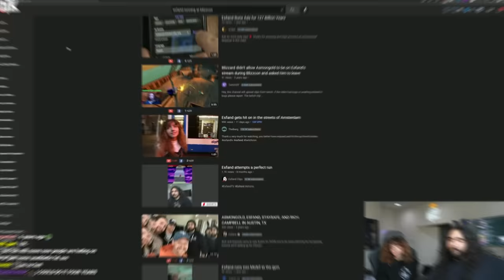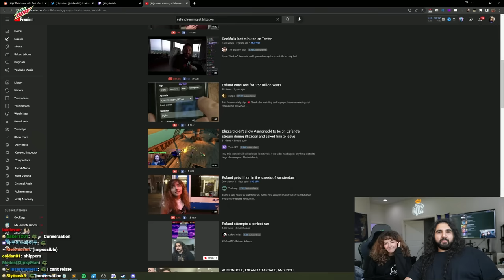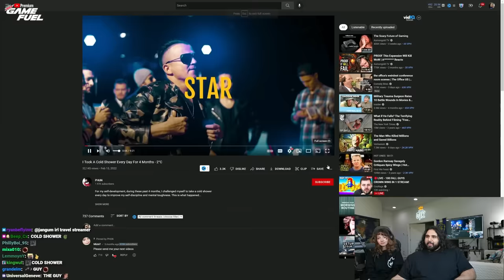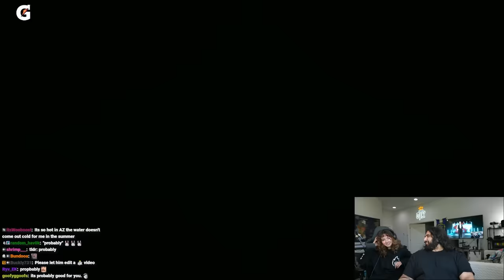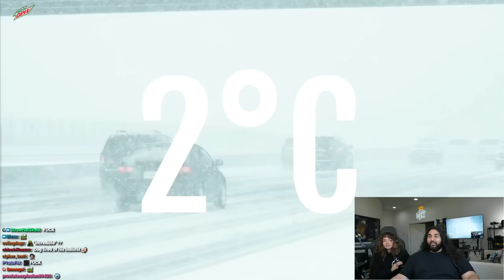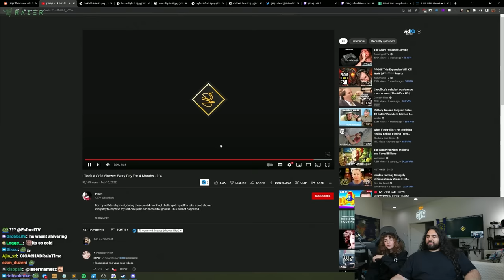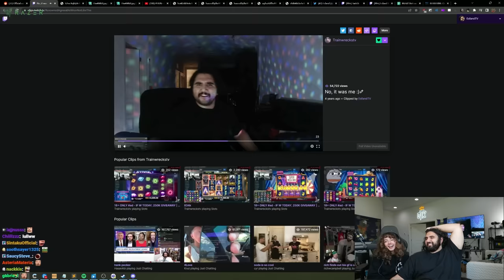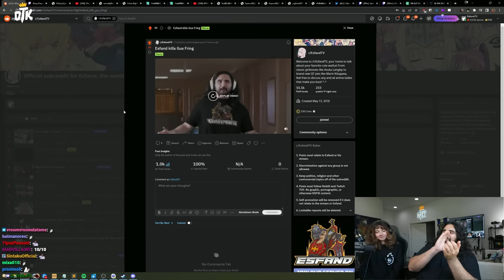Esfand and Bonnie Stumble Upon An Interesting Video | Reddit Recap w/ Bonnie Rabbit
Bonnie visits Esfand and they sit down to do a reddit recap together before doing an irl stream, that's when they stumble upon an old video of Bonnie in Amsterdam while looking for something completely different.